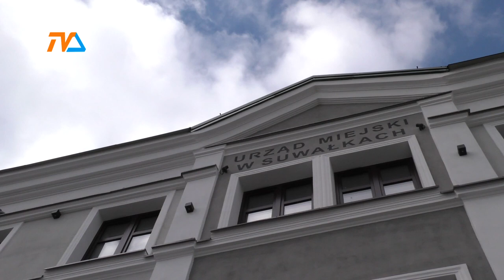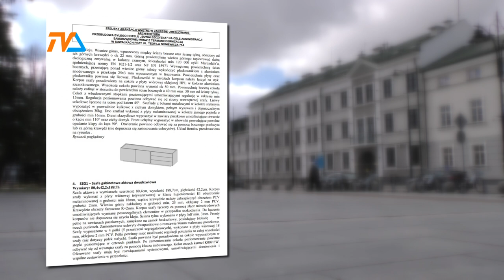Ambasada niebawem otworzy drzwi |TV SUWAŁKI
Do finału zbliża się modernizacja budynku po byłym hotelu Suwalszczyzna przy ul. Noniewicza. Filia suwalskiego Urzędu Miejskiego, zwana „ambasadą” miała być wyremontowana w ciągu 360 dni, ale z uwagi na rozległość prac, termin został nieco wydłużony. Wykonawca, suwalska firma, za wykonane prace w przetargu zażądała niemal ośmiu milionów dwustu tysięcy złotych.